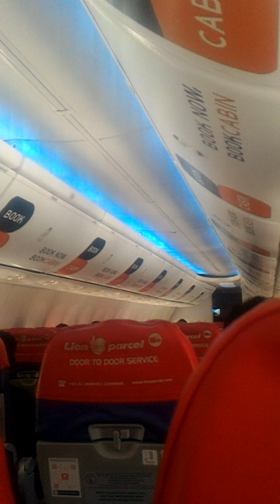cara menggunakan alat keamanan dipesawat || sefty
peragaan oleh petugas krupesawat saat menggunakan alat keamanan#roissholihin